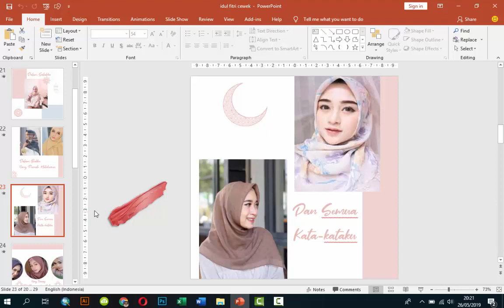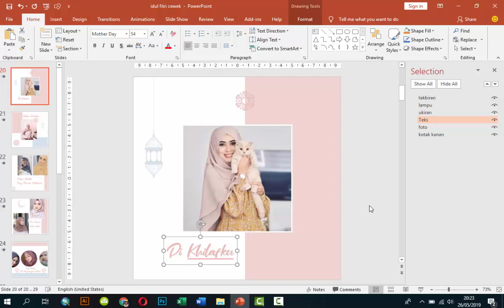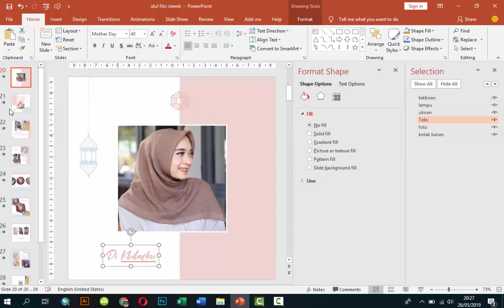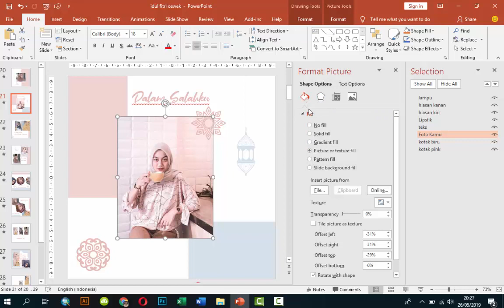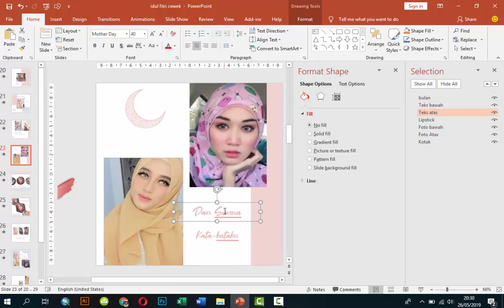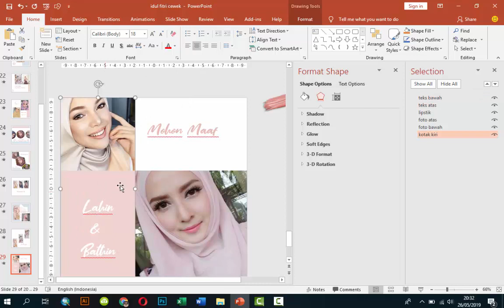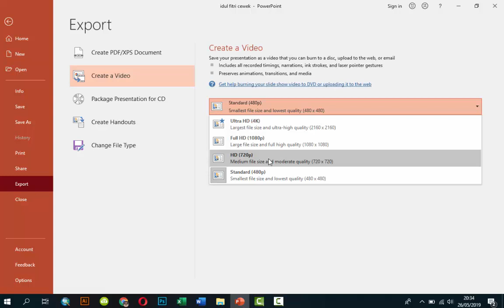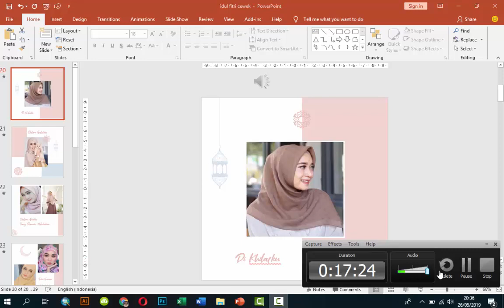CUMA 3 MENIT!!! Buat Video Ucapan Idul Fitri 2019 Keren, Cuma modal PPT Khusus Cewek Nih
CUMA 3 Menit! Buat Video Ucapan Idul Fitri 2019 yang keren, Cuma dari Power point Khusus Untuk para Cewek Nih, Untuk Kartu Ucapan Idul Fitri, Ucapan Idul FItri 1440/2019, Desain Kartu Ucapan Idul Fitri 2019, Template Kartu Ucapan Idul Fitri, Template ppt Video ucapan Idul Fitri, Gratis Template ppt ucapan idul fitri, Kartu ucapan selamat lebaran, idul fitri, selamat hari raya idul fitri, takbiran idul fitri.

Kali ini saya buatkan template video Ucapan  Hari Raya Idul Fitri dari power point   dengan desain modern dan sangat mudah. Anda tidak perlu video editor untuk membuat video ucapan Idul Fitri kali ini.

Yang perlu disiapkan adalah :
1. Foto
2. Musik untuk background pada video ucapan Idul fitri (mp3)
3. Kata-kata Mutiara/ucapan selamat Hari Raya Idul Fitri
4. Font Komputer (ga wajib) boleh menggunakan font yang sudah ada di computer masing-masing

Bantu SHARE ya, biar teman2 nya bisa membuat juga video ucapan yang keren ini